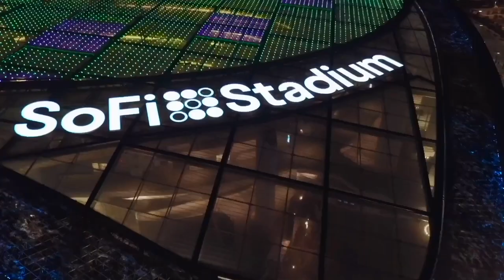Rams Offensive Tackle Andrew Whitworth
On this episode of the LA Football Podcast, Ryan Dyrud and Frostee Rucker are joined by Los Angeles Rams All-Pro Left Tackle, Andrew Whitworth. Andrew talks about his football journey, mentors, playing in LA, and his expectations for this team and this season.

BetOnline.Ag

StayReadyFootball.com